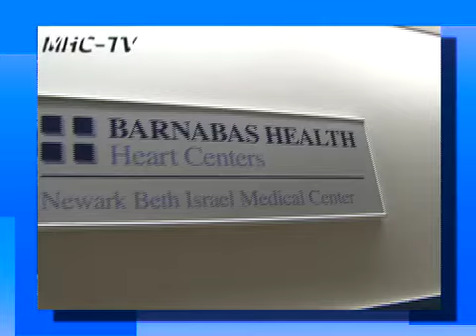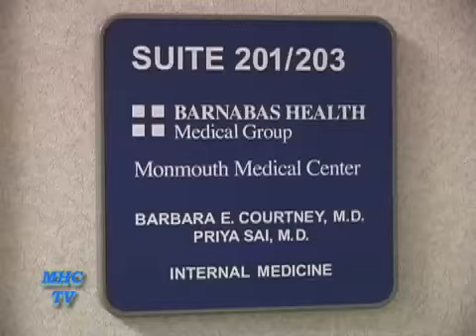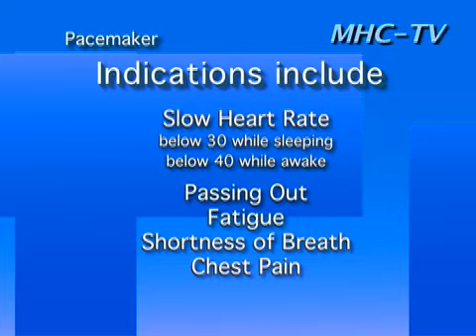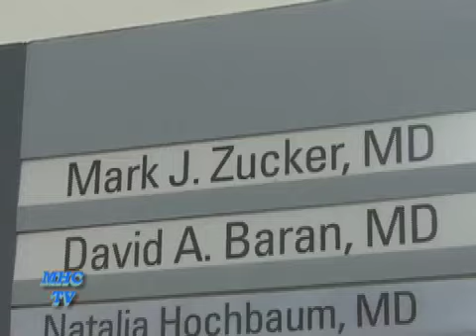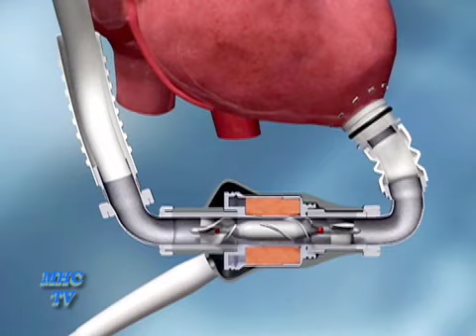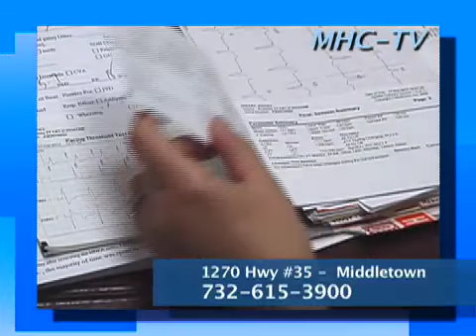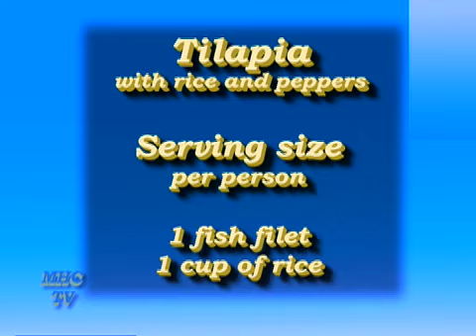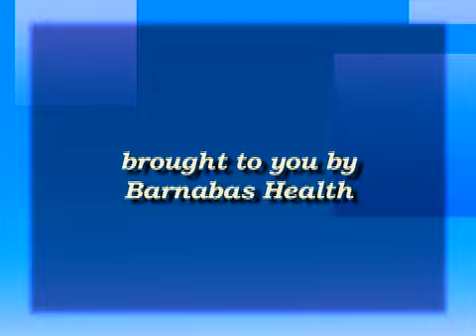MHC-TV Episode 1 - Heart Health (full version)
Heart Health - Episode 1 of the Medical Health Center TV show and how the community is connected through the Medical Health Center in Middletown, its sister centers in Monmouth County, and the hospitals for advanced care at Monmouth Medical Center and Newark Beth Isreal Medical Center.